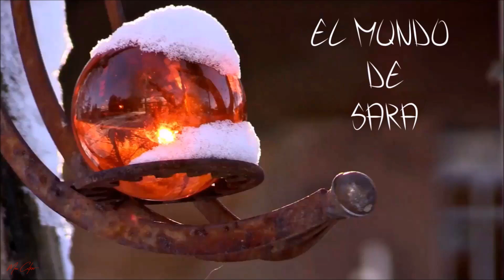Como hacer una "Bola de Nieve 🎄 Navideña" | Actividades para hacer con nuestros hijos.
🎄 Vídeo Especial Navidad  | Consejos Navideños 🌍

Hoy te proponemos una nueva manualidad; ¿qué te parece si hacemos una bola de navidad casera?
Estos son los materiales que vamos a necesitar;
• Un frasco de cristal,
• Pegamento transparente,
• Agua,
• Una figura que te guste,
• Purpurina,
• Decoración para el exterior del frasco
Con estos materiales y mucho cariño vas a obtener una bola de navidad con purpurina que te recordará a tu infancia.

Today we propose a new craft; What do you think if we make a homemade Christmas ball?
These are the materials that we will need;
• A glass jar,
• Transparent glue,
• Water,
• A figure that you like,
• Purpurin,
• Decoration for the exterior of the bottle
With these materials and a lot of love you will get a Christmas ball with glitter that will remind you of your childhood.